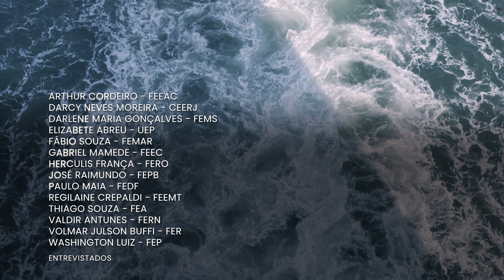O Desafio da Atividade Mediúnica com Jesus - parte 1 | Orientação ao Centro Espírita (3ª temporada)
Mediunidade é uma habilidade humana, está em todas as criaturas, e sendo investigada por diferentes culturas. Diante dessa diversidade de compreensões, no Movimento Espírita há todo um esforço de orientação no sentido da prática da mediunidade com Jesus e Kardec.
A referência basilar, afinal, é a obra do codificador. O Livro dos Médiuns, o mais completo tratado sobre mediunidade, funciona como roteiro seguro nesse sentido.

A Área da Mediunidade é uma das mais tradicionais do nosso movimento por conta da própria contribuição da prática mediúnica para o surgimento do espiritismo. Foi o fenômeno mediúnico que atraiu a atenção de Kardec, foi a prática mediúnica que garantiu as informações fundamentais ao codificador.

É a mediunidade que mobilizou muita das experiências pioneiras do movimento espírita, foi a mediunidade de Chico Xavier, por exemplo, quem apresentou o espiritismo a tantas pessoas. Como isso é manejado no tempo presente? Quais orientações e atividades são multiplicadas no sentido da prática da mediunidade com Jesus?

Episódio de hoje: “O Desafio da Atividade Mediúnica com Jesus - parte 1”.

Apoie a FEBtv!
Para que este e outros programas continuem a ser produzidos.